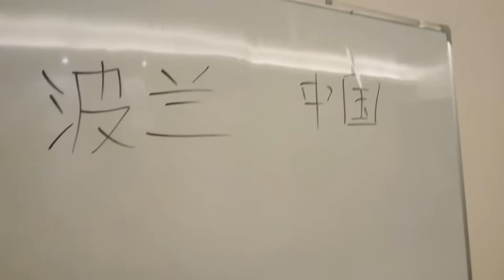#1 | KAMBODŻAŃSKA OŚMIORNICA | HANDEL PASZPORTAMI